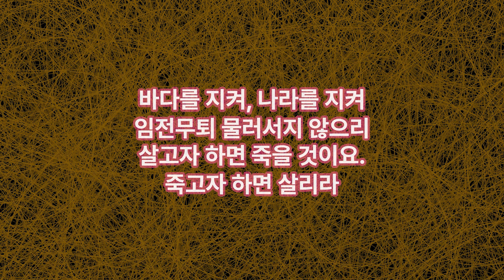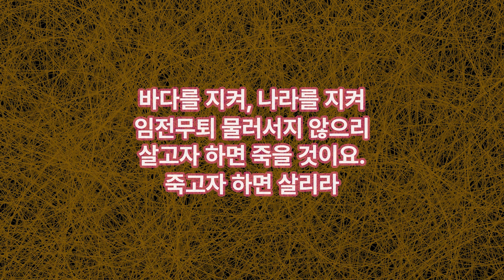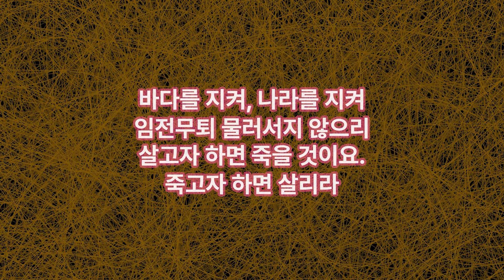[HaJoA창작곡] 이순신 장군 어록 노래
[작가노트] 이순신장군의 어록들 중 "신에게는 아직 12척의 배가 남아 있으니" 라는 말이 유명하다.

당시 원균이 칠천량 해전에서 대패하여 배와 병사를 대부분 잃었었다.
조선 정부에서는 이 병력으로 적을 대항키 어렵다 하여 수군을 폐지하라는 명령을 내렸으나, 이순신은 아직도 12척의 배가 남아 있으며 내가 죽지 않는 한 적이 감히 우리의 수군을 업신여기지 못할 것이라는 비장한 결의를 표하였다고 한다.

이 명언은 명량해전으로 이어진다. 1597년 9월을 어떤 마음으로 살았을까 생각해 보며 이순신 장군의 어록들로 이 노래를 만들어 보았다.

명량해전 이전 상황은 다음과 같았다:

[1] 1597년 4월11일; 삼도수군통제사에서 이순신 해임 및 원균 부임

[2] 1597년 8월28일; 원균 칠천량 해전에서 대패, 이순신 복직 및 12척 배 인수인계 받음

[3] 1597년 10월 26일(음력 9월 16일) 명량해전: 13척의 배로 130여척 격파

(Dept. of Computer Engineering, KyungHee University, Korea)